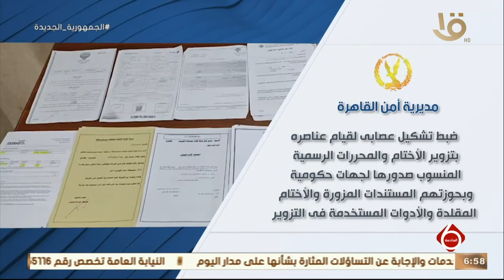نشرة السادسة| تواصل الجهود للتصدي لجرائم غسيل الأموال والإتجار غير المشروع في النقد